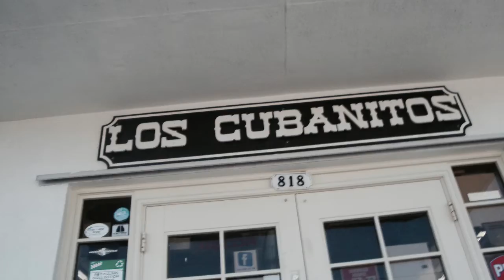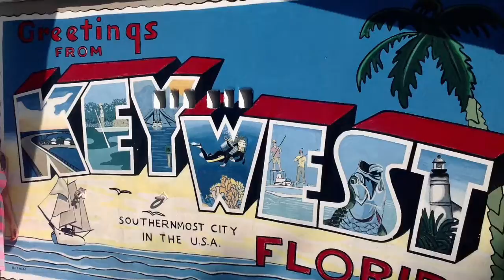KEY WEST - Duval street& many more